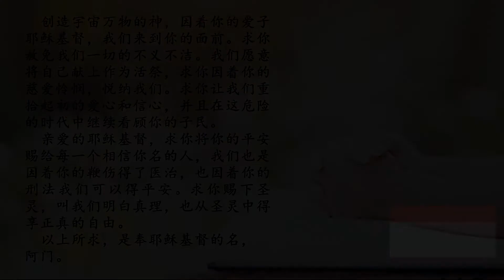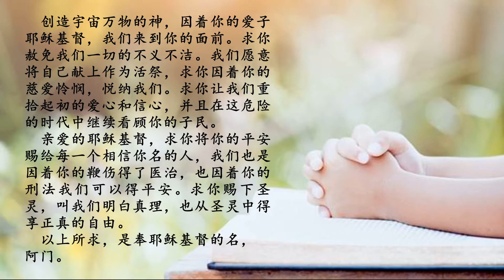2020年8月30日 圣施洗约翰堂福音礼拜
教会地址：12125 Yonge St. Richmond Hill, ON L4E 3M4
我们期待你的到来，有任何问题